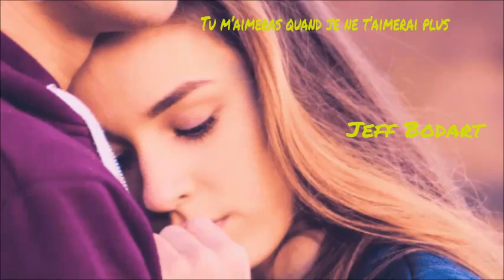Tu m’aimeras quand je ne t’aimerai plus Jeff Bodart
Chanteur Belge

Chanteur français